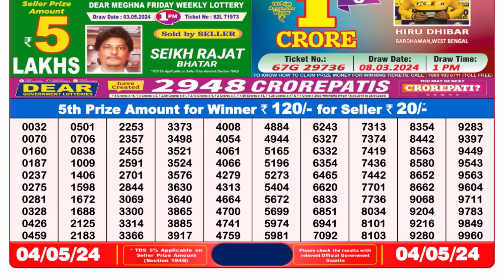🔴 Lottery Sambad Live 08:00pm 04/05/24 Evening Nagaland State Dear Lottery Result Pdf Download